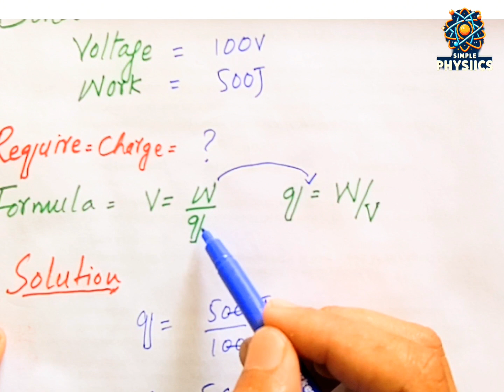Unit 14 | Electrostatic | Numerical Part 3 | Class 10 New Physics Book | Sindhi